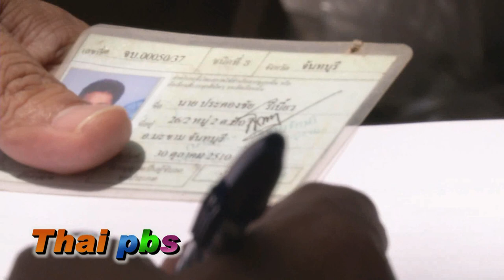รถระเบิดกลางวัด